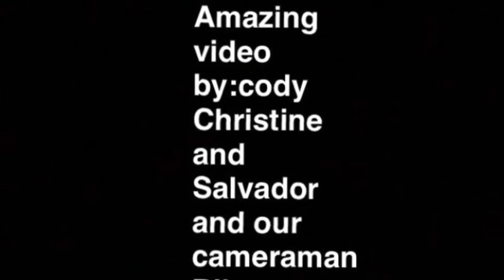Best bio video ever